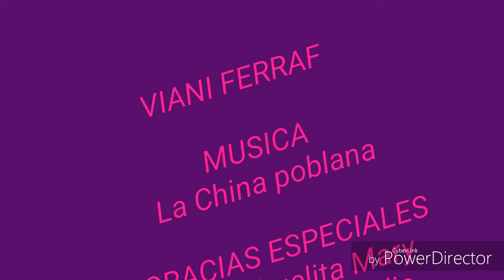MOLE ESTILO VIANI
Existen muchas recetas de mole, está es la mia, espero les guste y la realicen..si así es..mándenme foto.
Dinámica para los boletos cortesía de manager media y liza María.
1. Darle like al canal
3. Poner alguna receta que les gustaría ver qué haga yo.

 El ganador se dará a conocer el martes 27 de septiembre del 2016, se ganaran una cortesía doble para Cinemex y en el próximo vídeo de cocina, realizare su receta...